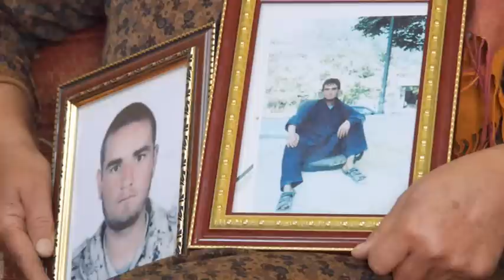Unsung Heroes Remembered on Massoud Day/یادبود از قهرمانان گمنام در روز شهادت مسعود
Unsung Heroes Remembered on Massoud Day

 یادبود از قهرمانان گمنام در روز شهادت مسعود